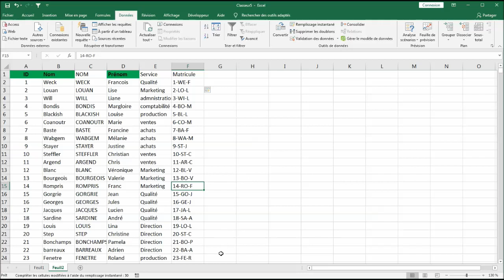Comment créer 10 000 matricules# en un seul clic dans Excel# ?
Bonjour,
Dans cette vidéo je vous montre comment vous pourrez en un seul clic créer plus de 10 000 matricules suivant le modèle voulu.
✅ MES CONSEILS EN MATIERE DE LIVRES ✅
- Excel 2022
- Excel 2021 pas à pas pour les Nuls
- VBA Excel
- Excel pour les nuls
- Maitrisez les fonctions avancées d'Excel
- Excel avancé

Ci dessous les liens pour le Canada :
- Excel 2023
- Excel VBA

🦾 Réussir sur Excel n'est plus qu'une question de formalité. Vous n'avez plus d'excuses

Information IMPORTANTE :
Les liens Amazon sont des liens issus du programme de partenaire Amazon, cela veut dire que si vous commandez quelque chose en passant par mon lien je toucherai une petite commission.